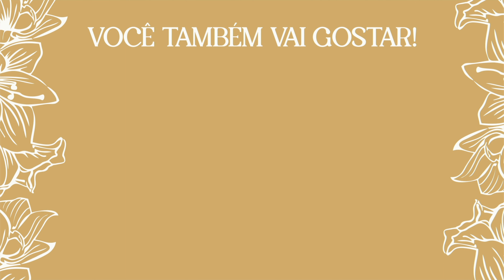ESTRELA ENFEITE DE NATAL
Hellooo genteee!!!
No vídeo de hoje eu trouxe uma opção super fofa de enfeite para o Natal!!!

Usei papel 180g offset (estrela branca) e papel perolado dourado 180g (estrela amarela)

NA ÁREA MEMBROS TEM OUTROS ARQUIVOS DE CALENDÁRIOS DE MESA, AGENDAS, CAIXAS...
CASO TENHA INTERESSE, VEM FAZER PARTE DA NOSSA FAMÍLIA DE PASSARINHOS TAMBÉM!!!